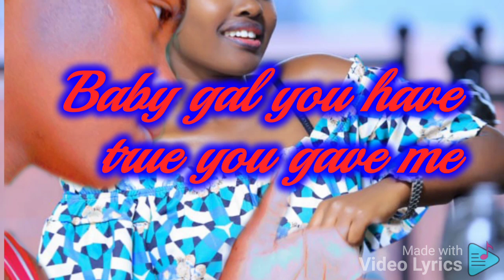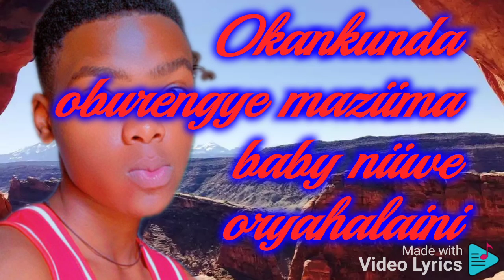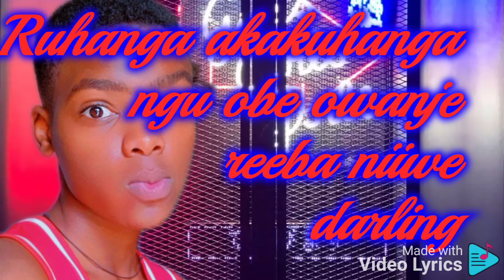Oburengye Official lyrics